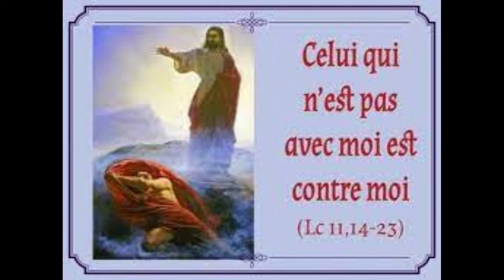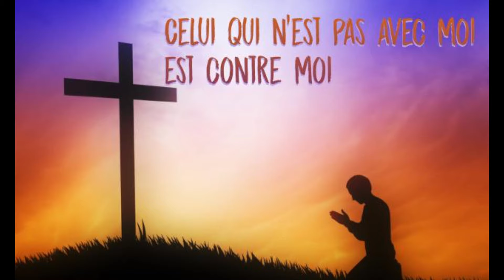7 MARS 2024, ÉVANGILE« Celui qui n’est pas avec moi est contre moi » (Lc 11, 14-23)